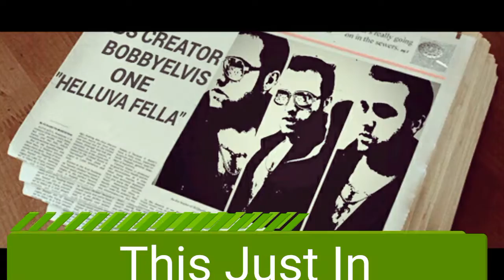TCBS "Going Nowhere"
Junkilation